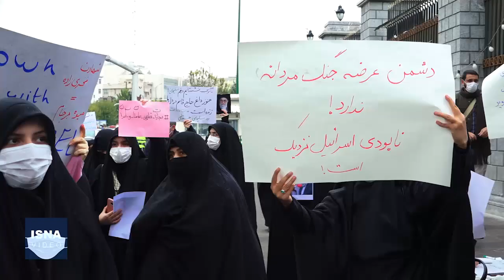تجمع در تهران در محکومیت ترور اخیر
جمعی از مردم، دانشجویان و طلاب، به منظور اعلام محکومیت ترور «محسن فخری‌زاده»، دانشمند هسته‌ای و معاون وزیر دفاع که اخیرا در حوالی دماوند ترور شد، ظهر امروز شنبه (۸ آذر) در برابر ساختمان وزارت امور خارجه و سپس در مقابل ساختمان مجلس شورای اسلامی تجمع اعتراضی برگزار کردند.